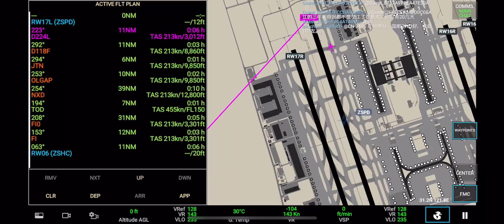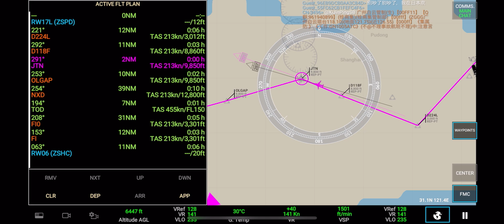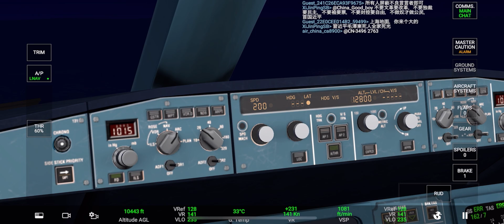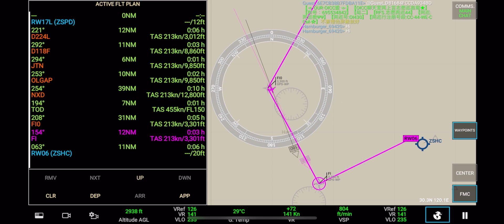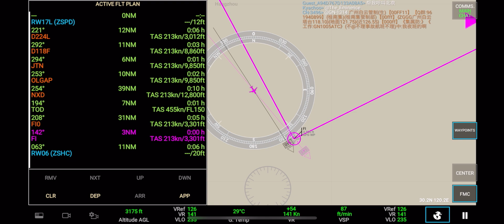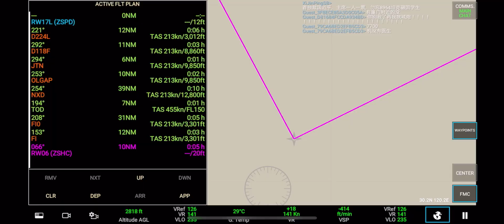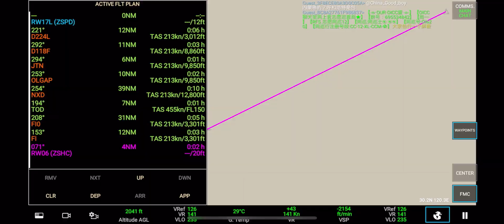RFS Flight Simulator Gameplay | Engine Failure While Landing! Shanghai Pudong to Hangzhou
Experience the intense moments as I navigate an engine failure during landing in this RFS flight simulator gameplay! Starting from Shanghai Pudong International Airport, the flight to Hangzhou International Airport seemed routine—until disaster struck on approach.